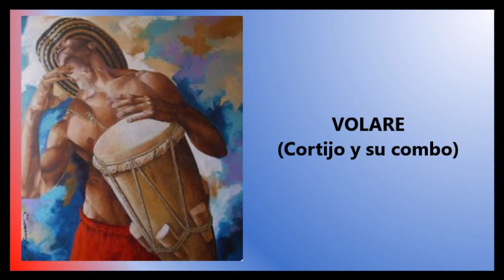UNA HORA CON LA SALSITA16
60 minutos de música salsa sabrosa.